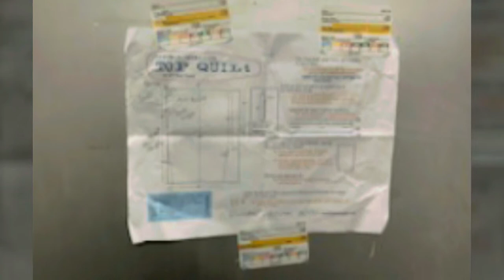Sewing an Ultralight Top Quilt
Headed to the Black Forest Trail to socially distance myself in an extreme fashion in a few weeks and I need a top quilt for 30 to 40 degree nights...I have a 0 degree down Klymit bag and a home made summer top quilt bag, neither of which would give me a good nights sleep at the temps I'm expecting so...with some help from my friends I made one tonight. Materials from Ripstop By the Roll. HyperD , climashield apex, and light weight ripstop nylon. To lighten the bag I omitted a zippered foot area. I sewed my first foot box and it came out pretty nice. Fits great and weighs 1.5 pounds. I really enjoy making my own gear...it's super light, customized just for me and costs way way way less than commercial comparable options. My buddy Casey took the pics and Liz helped with pinning and sewing. Thanks again, you guys rock!